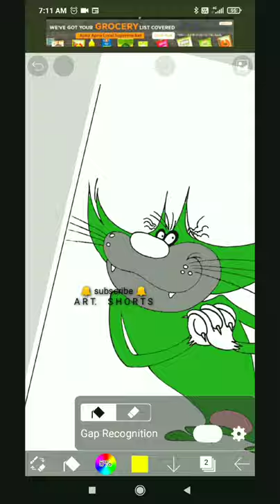Oggy and cockroaches cartoon jack colouring